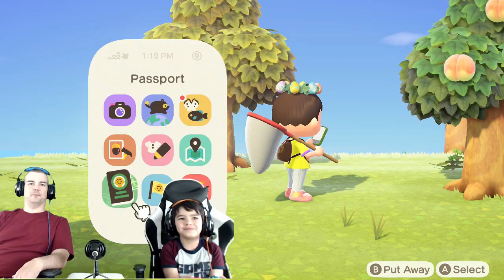Animal Crossing New Horizons Most Exciting Day so far! | Bunny Day | Nooks Cranny | New Residents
Mason Finished all the Bunny Day DIY Recipies and recieves the Bunny Day prize after a few twists. We opened Nooks Cranny to be able to buy more items. Plus Mason set up three plots for some new Residents coming to Masonville. This was the most exciting day on Animal Crossing New Horizons so far!